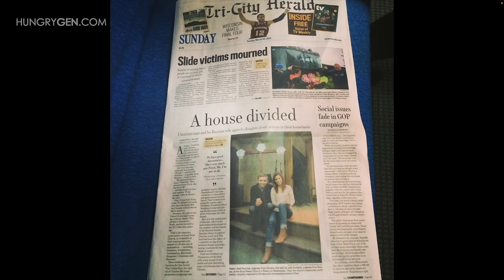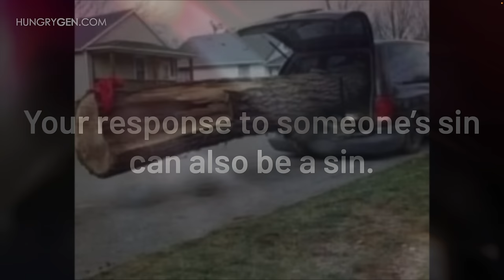When the Body Mistakenly Attacks Itself // Pastor Vlad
When the Body Mistakenly Attacks Itself (Spiritual Autoimmune Disease) // Pastor Vlad

Notes:
1. Christians must develop critical thinking, not a critical spirit.
2. Jesus promised that His followers would be falsely accused. (Mt 5vs11-12)
3. Satan is the accuser of the brethren, and Jesus declares God’s name to His brethren (Heb 2vs12; Rev 12vs10-11)
4. The body of Christ is prone to an autoimmune disease. (Rom 14vs19; 1 Cor 1vs10; Eph 4vs2-3; Phil 2vs2-3)
5. The family of God must fight but not each other.
6. God can do His perfect work through imperfect people. (Rom 11vs29)
7. Men of God are like gloves. They can rip, but the work of God continues.
8. For every famous pastor who falls into sin, there are thousands of faithful pastors who don’t.
9. Disagreeing on minor things doesn’t make one a false teacher.
10. Pay attention to what you give attention to. (Mark 4vs24)